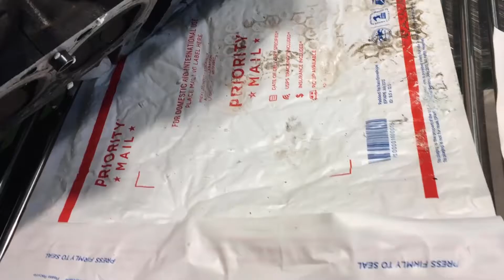CHUẨN BỊ TINH CHỈNH VÀ LẮP RÁP !.